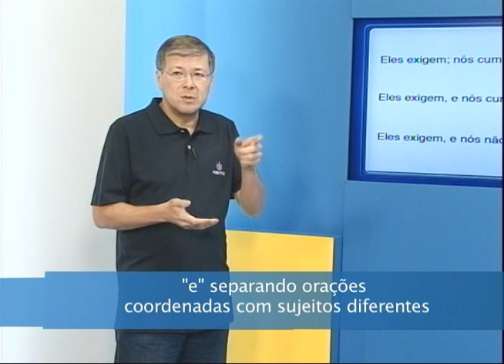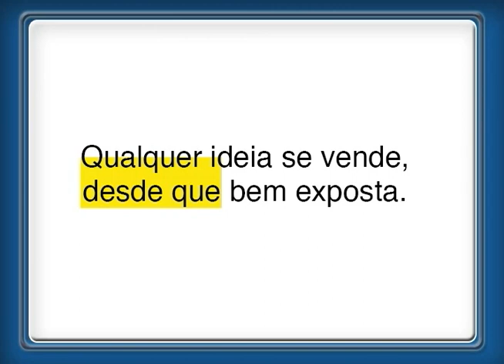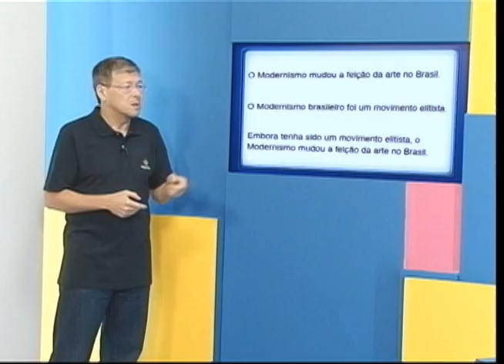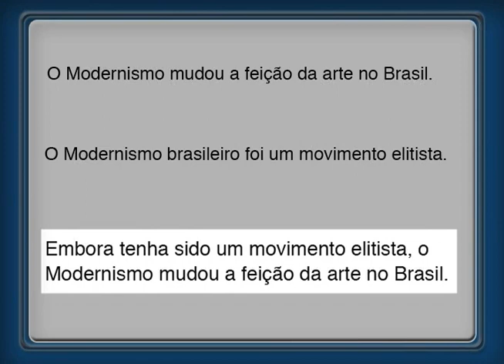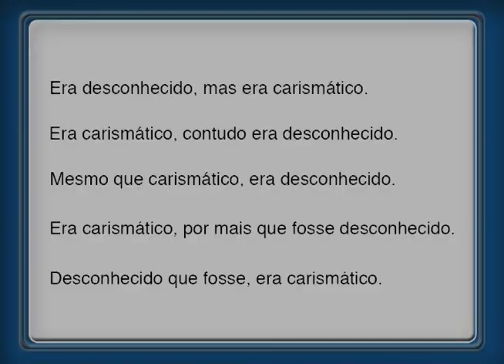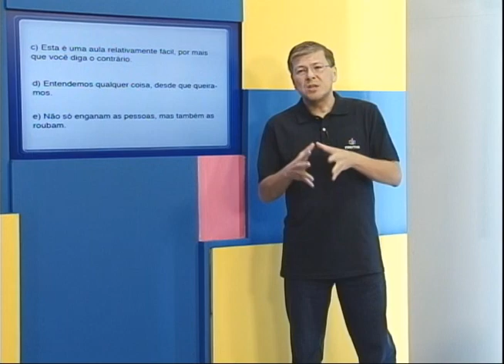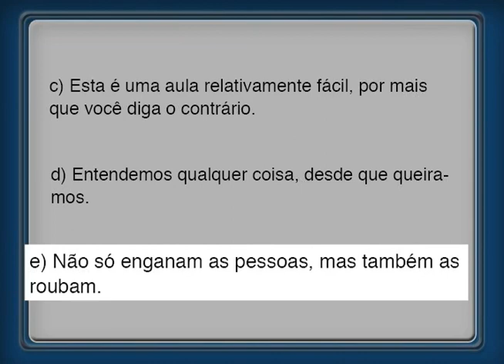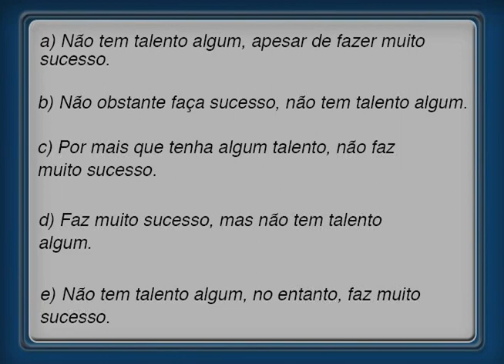Superaulas Enem 2012 - 24.10 - Língua Portuguesa - Conectores - Professor Yeso